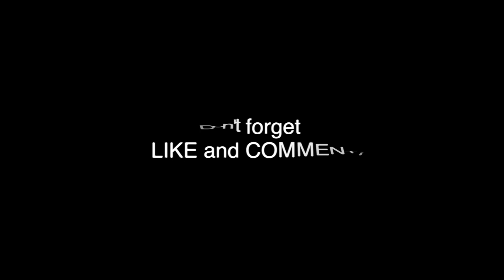SKNFA Premier League Goals week 14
Highlights of the goals from week 14 in the SKNFA Premier League